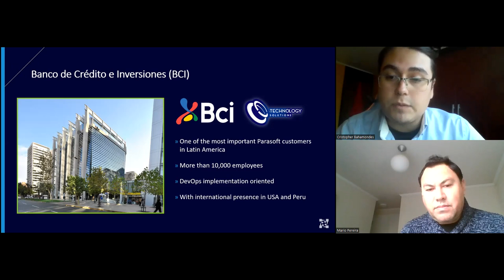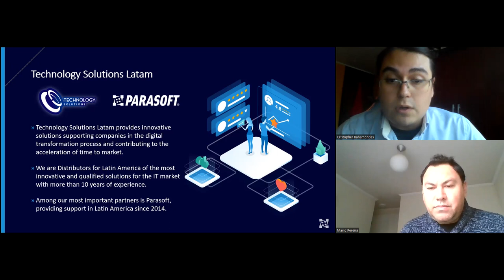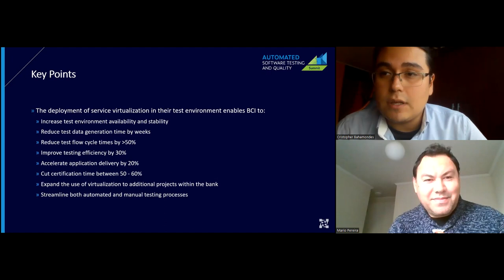BCI Builds Their Test Environments With Service Virtualization | ASTQ 2023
BCI implemented service virtualization to address internal and external issues that affected the service performance and costs of their banking application. Technology Solutions partnered with them for the implementation to reach a higher level of maturity. By virtualizing services, they stabilized and extended the test environment, decreased cycle times, and improved automated test execution in the DevOps toolchain.

ADDITIONAL RESOURCES

Automated Software Testing and Quality Summit - Videos On Demand

Develop a Strategy and Business Case for Test Automation

How to Increase Code Coverage & ROI With Java Unit Testing

Checkout our blog and resources page for more helpful content